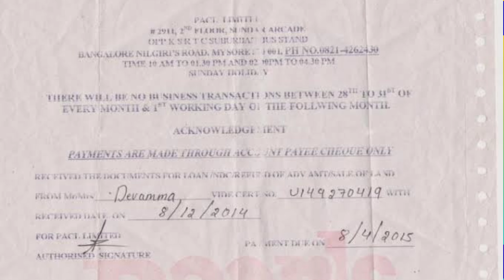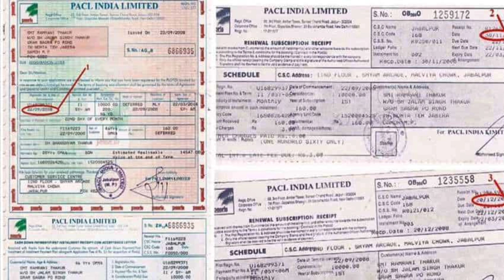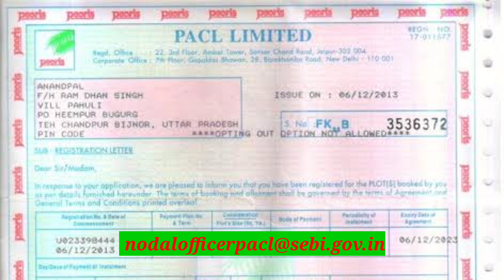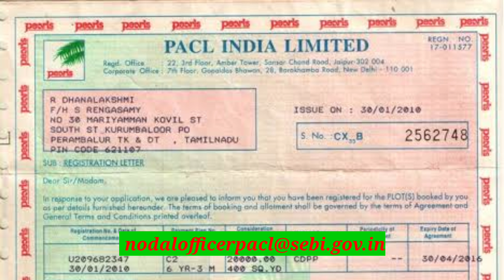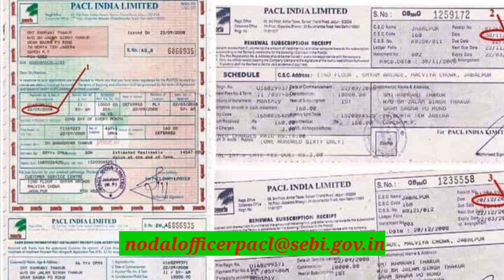Pacl Refund Update Tamil - 2022 /Pacl Certificate & Acknowledge Slip update tamil /@trickyprabin